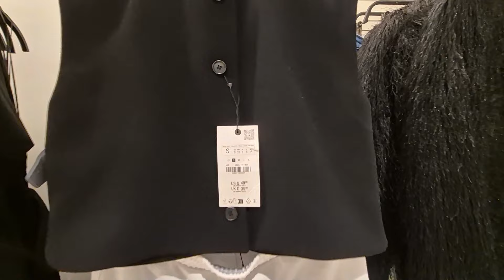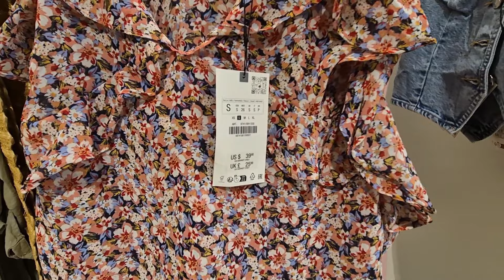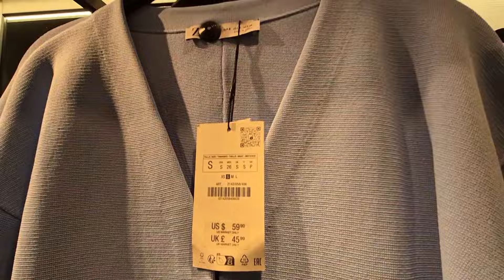Zara Haul Women Summer Clothing Collection May 2024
Zara New In Women Clothing Outfits Collection May 2024